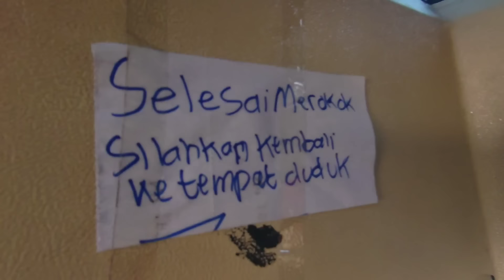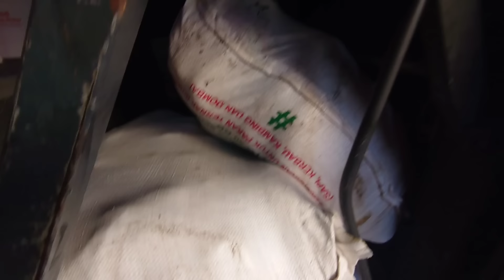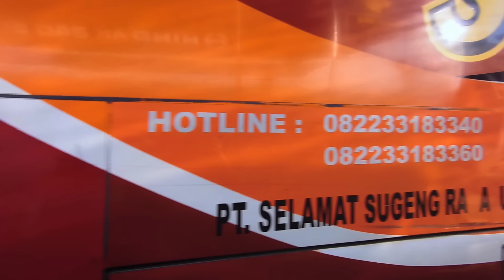SAMPAI JOGJA BARU DAPAT 2 JUTA, BAGI TIM BANDUNG ITU TERGOLONG SEPI! SUGENG RAHAYU 7321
bus SUGENG RAHAYU patas 7321
rute bus = bandung - tasik - ciamis -kebumen-purworejo-jogja-solo-madiun-surabaya
Nopol bus = 7321
Driver bus = purnama, yayan
Kondektur bus = rafi
Tarip bus =

Jam keberangkatan bus = 7 dari terminal bungurasih